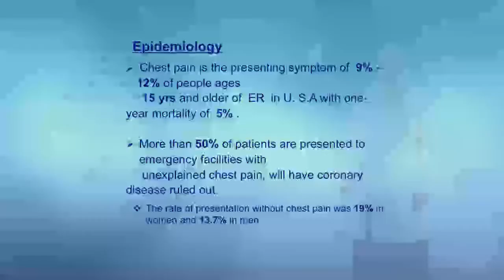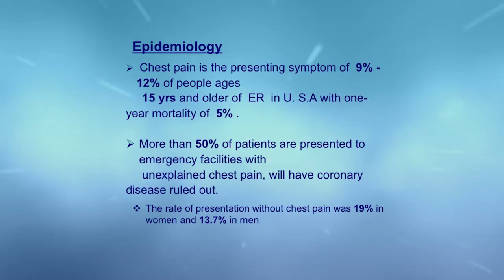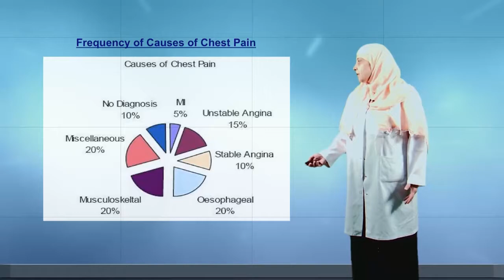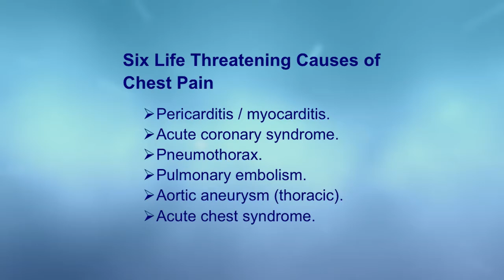ACP Definition, epidemiology, causes and life threatening causes of acute chest pain